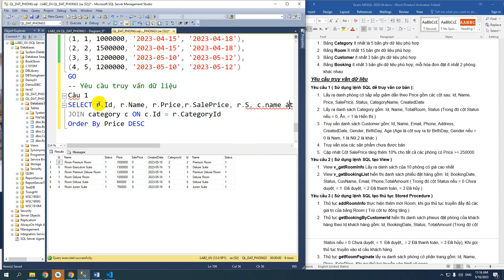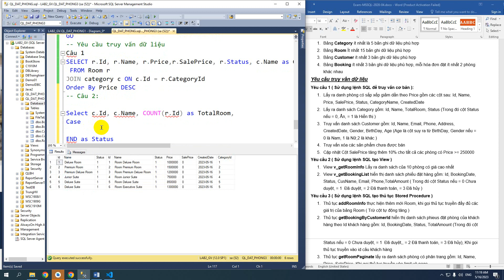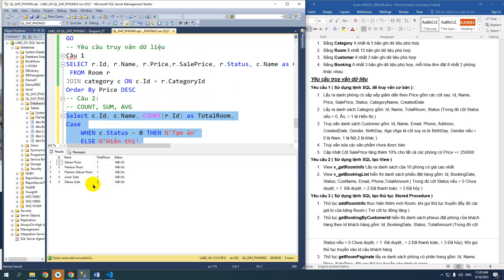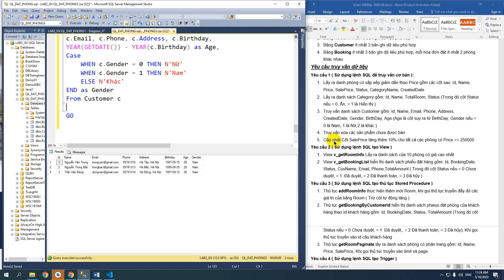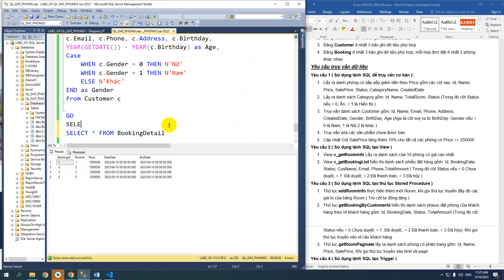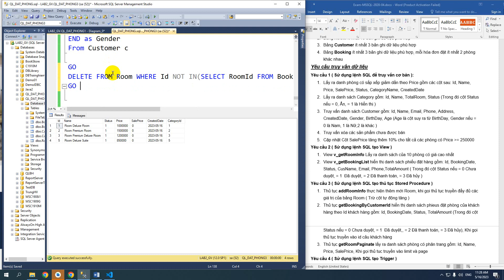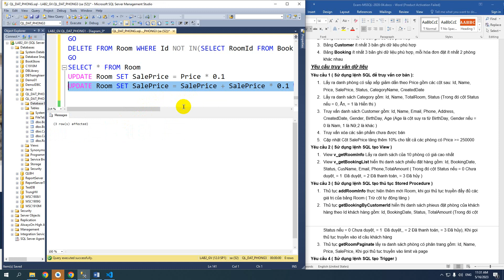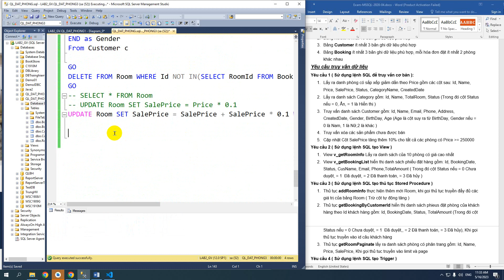Sql Server thực hành: Bài 3 - Truy vấn cơ bản